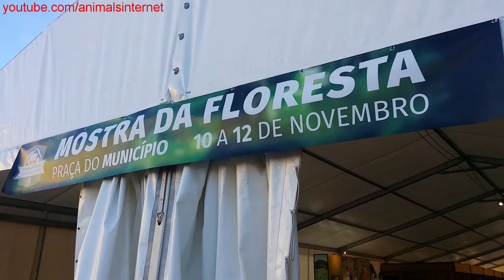Almost everything ready for Saint Martin's Magusto Party & Forest's Exhibit. Vila Real 2017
(English) Almost everything ready for Saint Martin's Magusto Party & Forest's Exhibit. Vila Real, Portugal. 2017 November 10. 16h30.
(Português) Quase tudo pronto para Magusto de São Martinho & Mostra da Floresta. Vila Real, Portugal. 2017 novembro 10. 16h30.
(Français) Presque tout prêt pour l'exposition de la forêt et la fête Magusto de Saint Martin. Vila Real, Portugal. 2017 novembre 10. 16h30.
(Español) Casi todo listo para la exposición de la floresta y la fiesta Magusto de San Martin. Vila Real, Portugal. 2017 noviembre 10. 16h30.
Resolution: FullHD 1080p.
Filmed with: Samsung Galaxy Note 3.